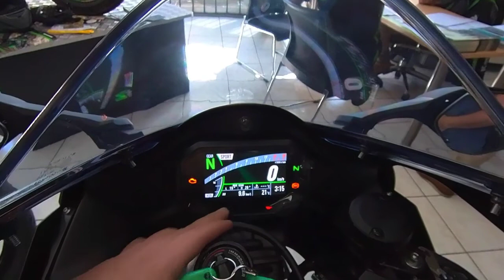KAWASAKI ZX10R 2021 🤩🤯🤯🤯 ¿¿¿¿SI O NO???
KAWASAKI ZX10R 2021 Fuimos a conocer la nueva y polémica Ninja Zx10r modelo 2021 y con esto nos encontramos...

This is the Kawasaki Ninja ZX10r 2021. do you like it?